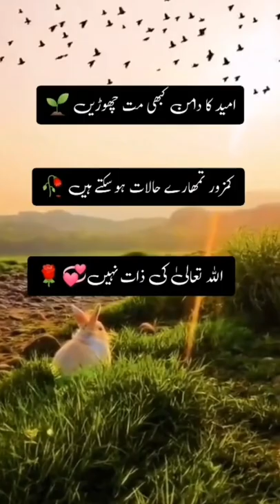umeed ka daman kabhi mat choren | duniya ki mehfilon se ukta gaya hoon by fakhra yt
duniya ki mehfilon se ukta gaya hoon whatsapp status,duniya ki mehfilon se ukta gaya hoon,duniya ki mehfilon se ukta gaya hoon status,duniya ki mehfilon se ukta gaya hun ya rab status,